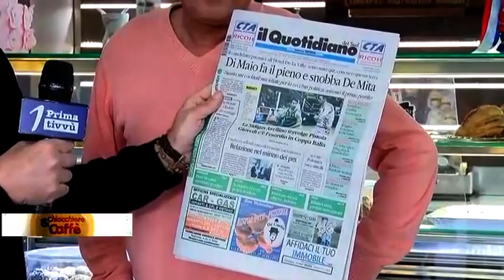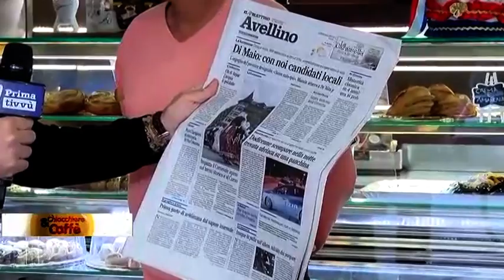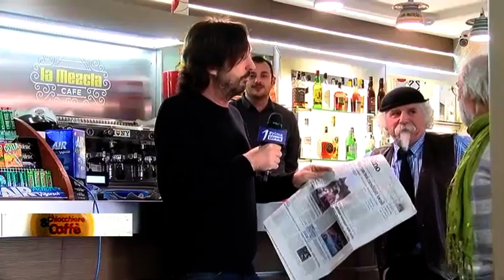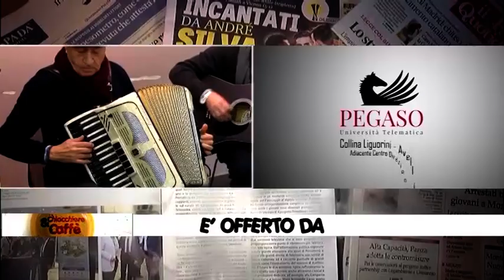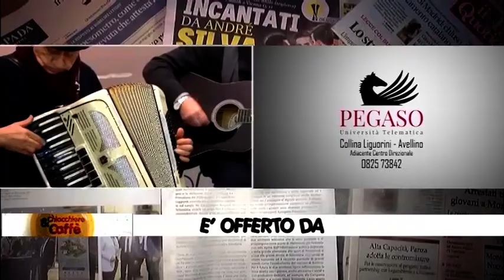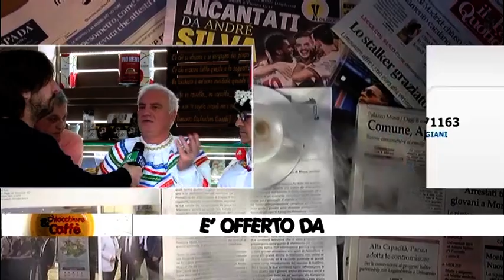Chiacchiere e caffè - Il buongiorno col sorriso - 12 Febbraio 2018